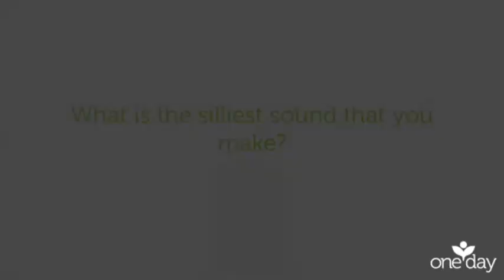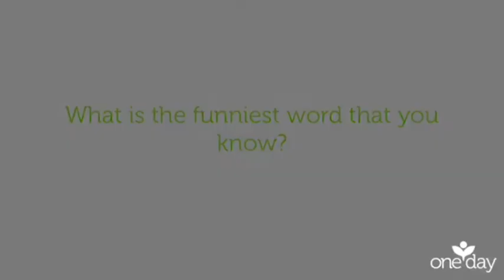OneDay App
OneDay App- Silly or Funny